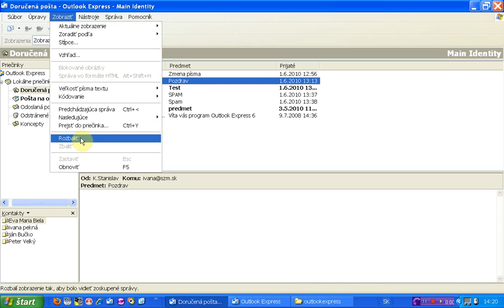rozbalenie zoskupenych sprav podla konverzacie x264